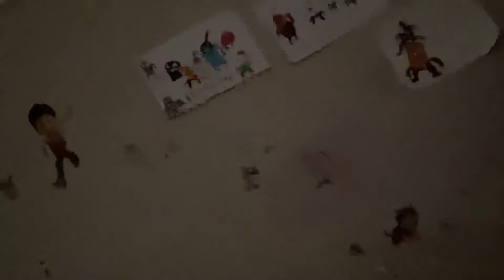Crepypasta amigos crepypasteros la ira de saioa M (1/1)